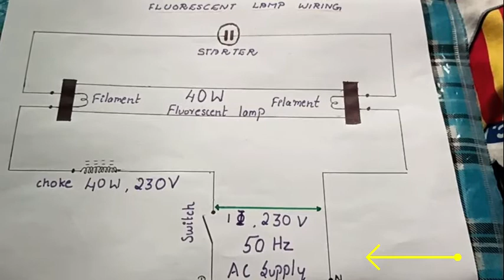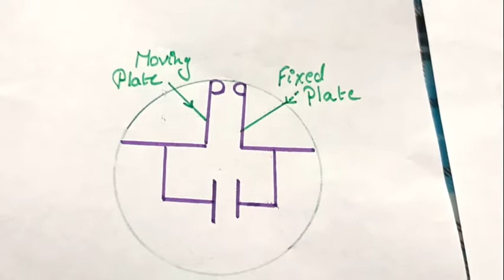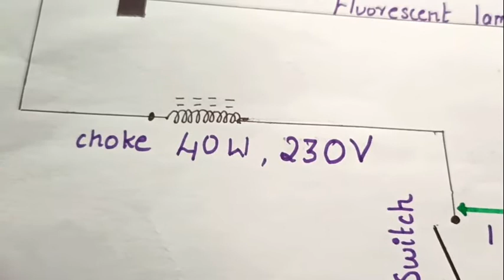Flourescent lamp wiring(tamil)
Working demonstration